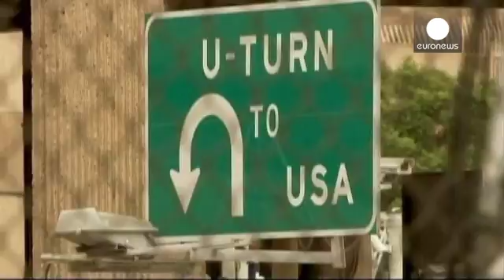ΗΠΑ: Αναμορφώνεται το μεταναστευτικό σύστημα με παρέμβαση Ομπάμα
Σχέδιο σαρωτικών αλλαγών στο μεταναστευτικό σύστημα των Ηνωμένων Πολιτειών παρουσίασε ο Μπαράκ Ομπάμα.

Η παρέμβαση του αμερικανού προέδρου επιτρέπει σε περίπου πέντε εκατομμύρια μετανάστες, που ζουν παράνομα στις ΗΠΑ, να αποφύγουν τον κίνδυνο της απέλασης.

Ο Μπαράκ Ομπάμα διευκρίνισε ότι δεν προτείνει γενική αμνηστία. Στο τηλεοπτικό του διάγγελμα παρουσίασε σειρά προϋποθέσεων για τη νομιμοποίηση των παράνομων μεταναστών:

«Αν βρίσκεστε στην Αμερική για περισσότερα από πέντε χρόνια, αν έχετε …